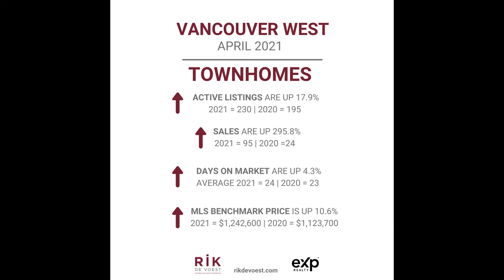April 2021 Vancouver Real Estate Monthly Stats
An interesting month in the real estate market and I am noticing a shift. More sellers looking to take advantage of the strong market and increased prices, resulting in an increase in additional "new listings" come to market.

Sales, while still well above the 10 year average, were down 14% from March across Greater Vancouver. Still many active buyers, however they are now more selective and resistant to jumping straight into multiple offers unless the property ticks all the boxes for them, however when there is a top-quality property, it goes quickly and for top-dollar.

North Vancouver saw the highest sale price ever a couple weeks ago (for a non-Waterfront property) when 4663 Prospect - listed for $6,388,000 - sold in multiple offers.

Another April sale of note was a 2500 sqft 2 level updated home in Lynn Valley. Tax assessment was just over $1.4M, the property was listed for under $1.7M, and it sold for almost $600,000 over the asking price.

I anticipate a slowing down in the curve of price appreciation, as the trend of more homes coming to market continues, giving buyers more options. So if you have been on the sidelines about selling, it may be worth considering exploring this sooner rather than later.